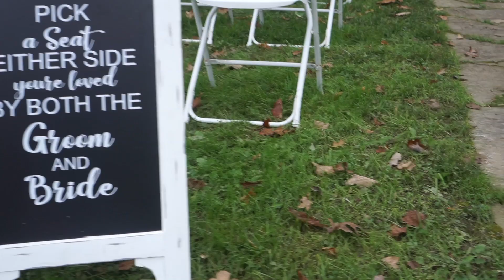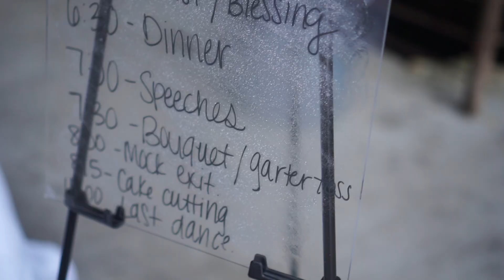Mr. & Mrs. Pena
This was such a beautiful wedding venue...We enjoyed capturing these memories for the beautiful bride and groom...We also were hired as the Wedding Coordinator and Decorator for this specific occasion...Our prices are affordable,so if you know someone in need of our services,refer them to us,as we have many wedding day services available,from Officiating to Djing and everything in between...